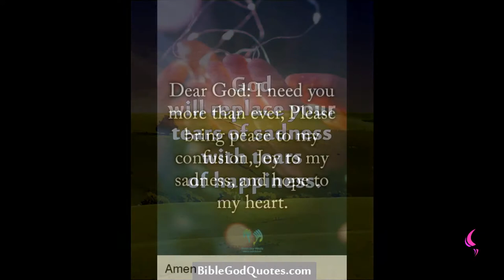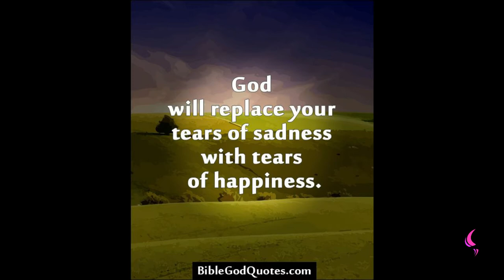Sadness | Daily Motivation | Pastor Bim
Watch this insightful motivation teaching by Pastor Bim
GOD HAS TAKEN SADNESS AWAY FROM YOU MY DEAR LISTENERS.

YOU ARE NOT MEANT TO BE SAD.

Be ye angry, and sin not: let not the sun go down upon your wrath: (KJV).

WHEN JESUS FRIEND LAZARUS DIED JESUS WAS SAD AND THEN JESUS WEPT AND JESUS PERFORMED A MIRACLE AND RAISED HE BACK TO LIFE.

Then said Jesus unto them plainly, Lazarus is dead.( KJV).

And I am glad for your sakes that I was not there, to the intent ye may believe; nevertheless let us go unto him.
(KJV).

Jesus wept.(KJV)

Jesus said, Take ye away the stone. Martha, the sister of him that was dead, saith unto him, Lord, by this time he stinketh: for he hath been dead four days.(KJV).

Then they took away the stone from the place where the dead was laid. And Jesus lifted up his eyes, and said, Father, I thank thee that thou hast heard me.(KJV).

And I knew that thou hearest me always: but because of the people which stand by I said it, that they may believe that thou hast sent me.(KJV).

And when he thus had spoken, he cried with a loud voice, Lazarus, come forth.(KJV).

And he that was dead came forth, bound hand and foot with graveclothes: and his face was bound about with a napkin. Jesus saith unto them, Loose him, and let him go.(KJV).

SADNESS IS A THIEF IT WILL DEFRIATE YOU AND MAKE YOU MISERABLE.

MOVE ON DON'T LET SADNESS EAT AWAY THAT PRECIOUS THING IN YOUR HEART THAT THE LORD WANTS TO BUILD UPON.

BE CHEERFUL SADNESS AS TO GO .